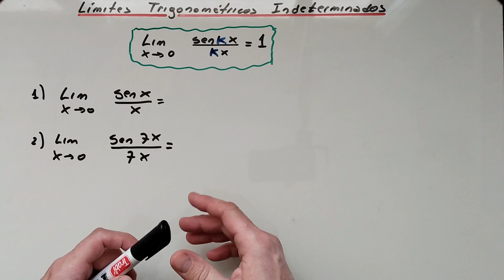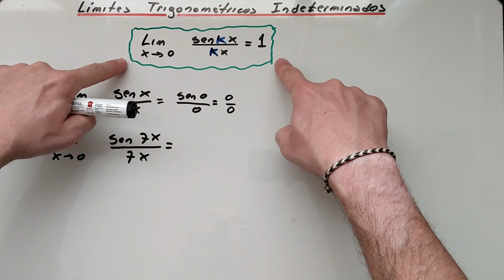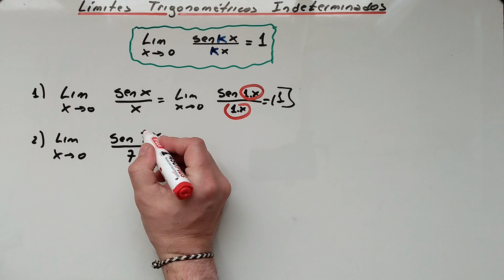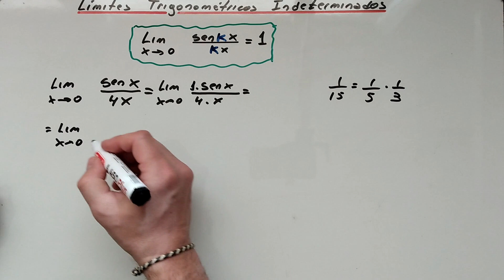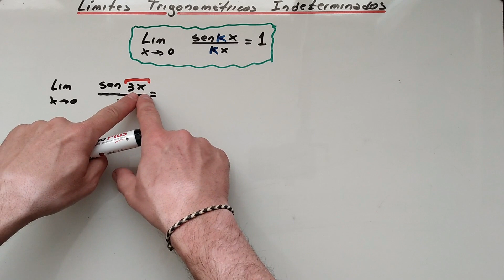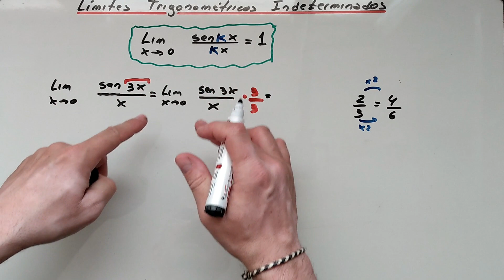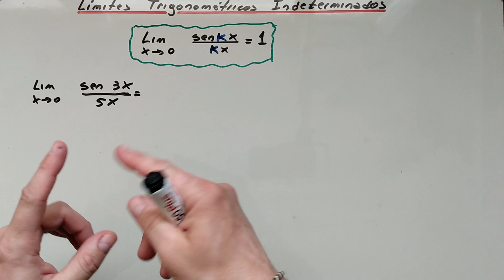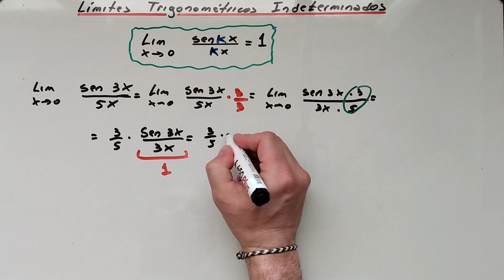Cómo Resolver Límites Trigonométricos Indeterminados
Te explico el concepto de límites trigonométricos indeterminados y cómo mediante varios ejemplos explicados paso a paso como salvamos esa indeterminación.